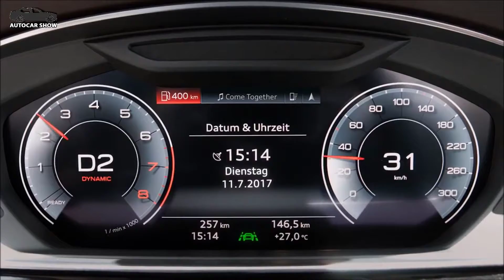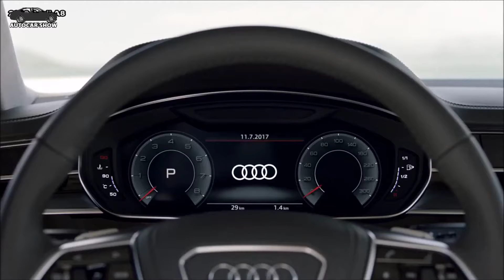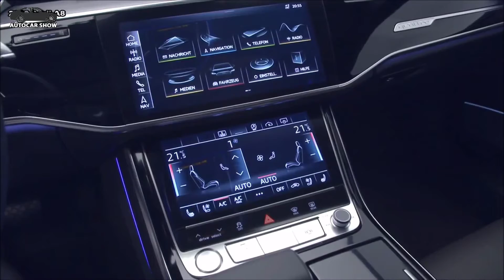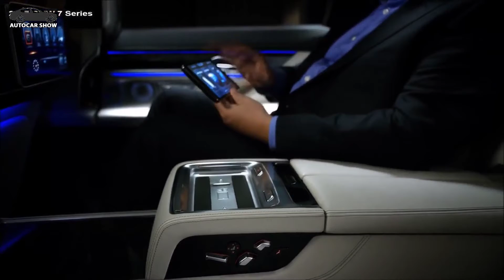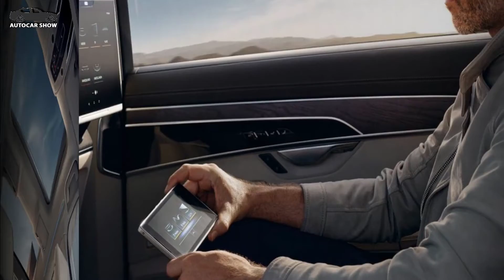View 2017 BMW 7 Series vs 2018 Audi A8 Autocar Show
Autocar Show: Prospective car buyers in the market for a new vehicle will want to do quite a bit of research before making a final decision. It can be challenging to find the perfect fit, which is why it’s important to explore options and compare characteristics of multiple models before deciding on a particular vehicle. Our team here at Pacific BMW is working hard to make this part of the car-buying process easier by providing drivers with the information they need to make an informed decision on their next new vehicle.
2018 Audi A8 vs 2017 BMW 7 Series